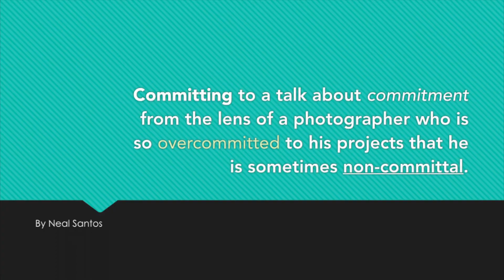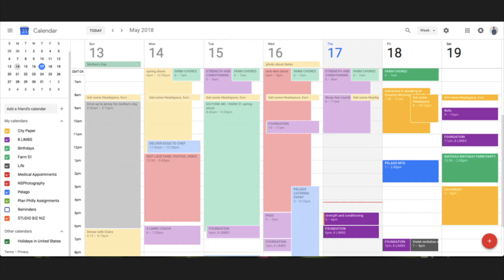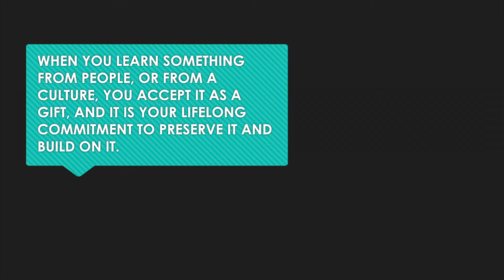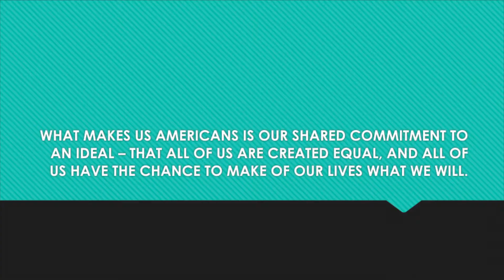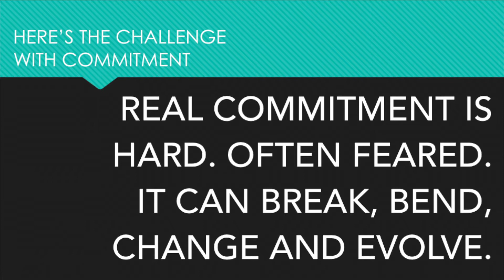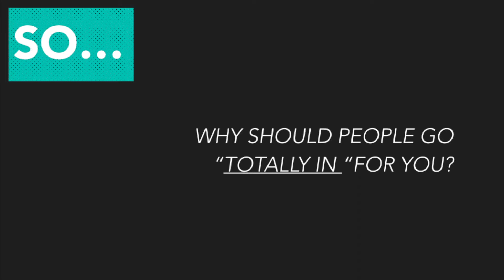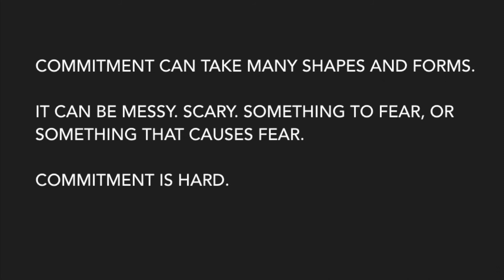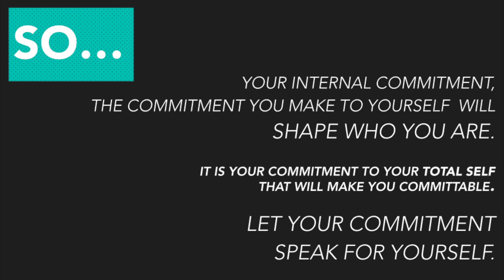Neal Santos: Commitment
Committing to a talk about commitment from the lens of a photographer who is so overcommitted to his projects that he is sometimes noncommittal.

Neal Santos at CreativeMornings Philadelphia, May 18, 2018. Free events like this one are hosted every month in dozens of cities. Discover hundreds of talks from the world's creative community